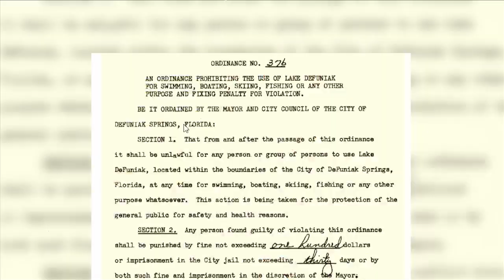Historic Lake DeFuniak will be welcoming swimmers once again